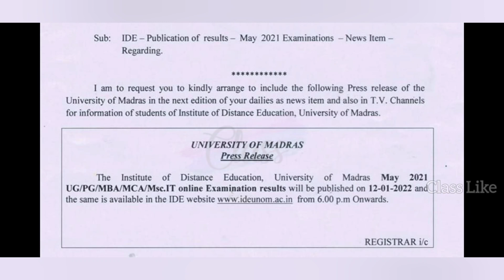May 2021 Exam Result Updates|நாளைக்கு UG க்கு மட்டும் Result ah??? இல்ல PG க்கும் Result ah???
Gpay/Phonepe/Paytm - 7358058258